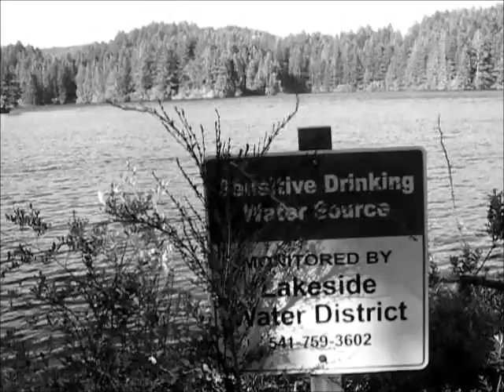A Montage, Photos & Trail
One Theme with differing Clips and Photos, Kinda Fun.

A longer video then usual, with combined Clips and supporting Photos. hope you enjoy.